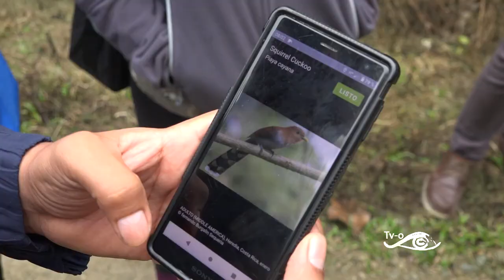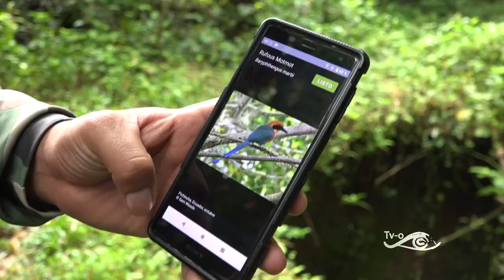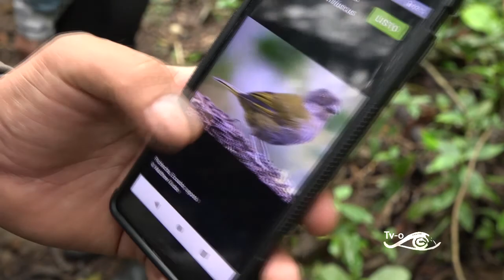AVITURISMO EN ECUADOR